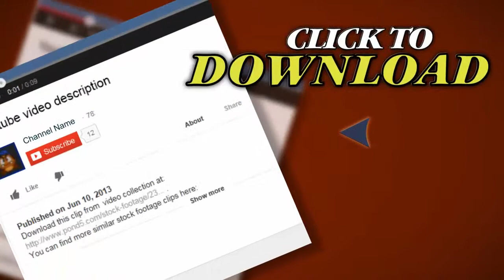Rome St. Peter's Basilica Vatican. Stock Footage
Thank you for visiting our page Rome St. Peter's Basilica Vatican. Stock Footage